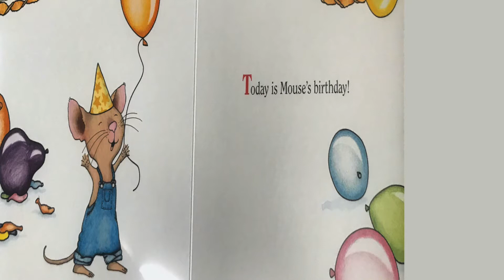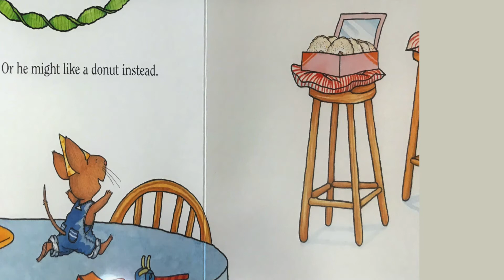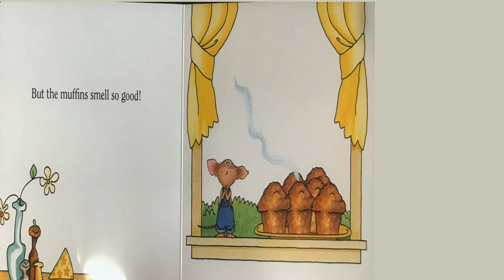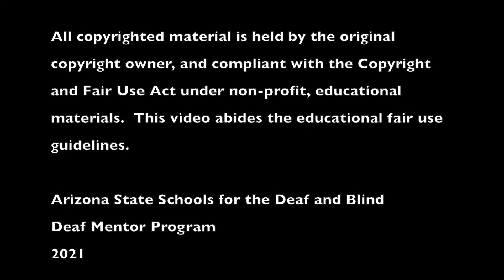Happy Birthday Mouse by Laura Numeroff in ASL with English voice-over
Arizona State Schools for the Deaf and Blind Deaf Mentor Program presents:
Happy Birthday Mouse!
Published by ‎ Balzer + Bray; Illustrated edition (March 3, 2020)
American Sign Language provided by Christina Vorreyer-Davis
Voice over by ASDB Interpreting team.
Video Editing by Joey Ponte